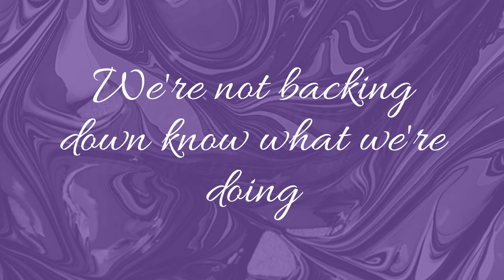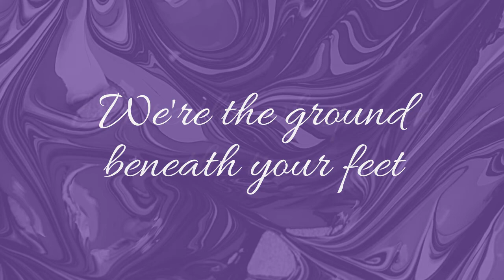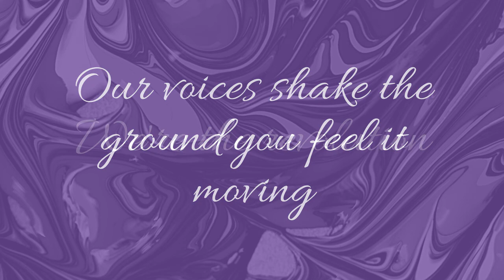Egzod & Neoni - The Revolution [NCS Release] LYRICS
Video created: Joy Sound & Music Channel [JSMC]